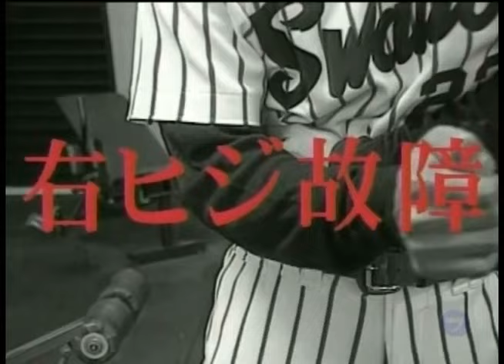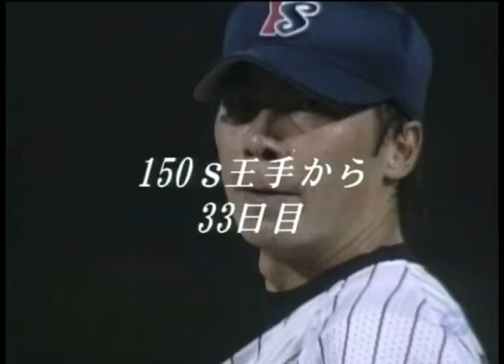【 高津臣吾 〜 通算150セーブ達成 〜 】2000/09/07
高津臣吾（1968年11月25日生まれ） 広島県出身
※番組放送時は2000年シーズン

【球歴】

※日米球団
ヤクルトスワローズ
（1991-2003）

シカゴ・ホワイトソックス
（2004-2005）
シカゴ・ホワイトソックス〜ニューヨーク・メッツ
（2005）

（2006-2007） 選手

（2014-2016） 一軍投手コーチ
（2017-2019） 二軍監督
（2020-） 監督